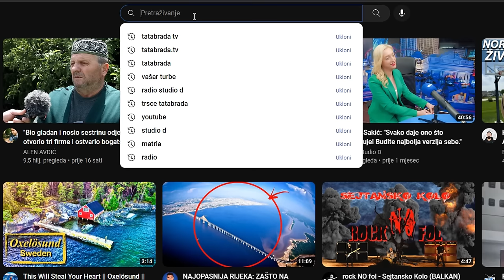AIDA je spasila STARU DERVU od zime i miševa!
ĆEHAJE B.B,
Srebrenik 75350